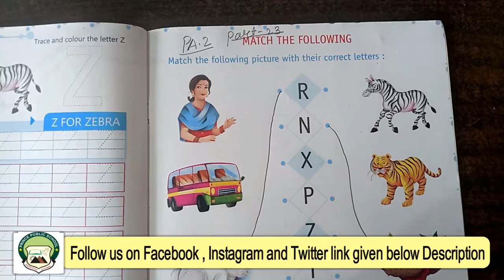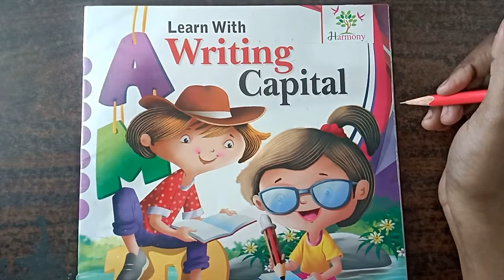Class Nursery | Subject - English | Part 23